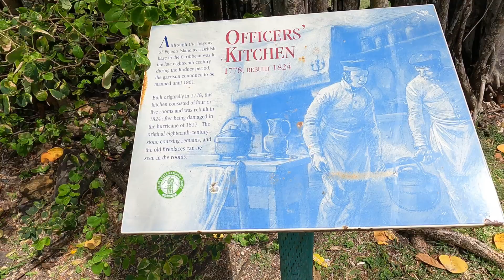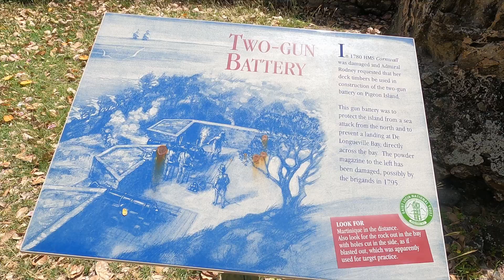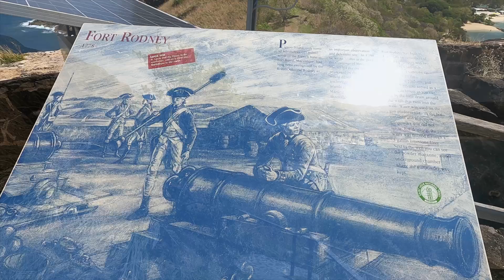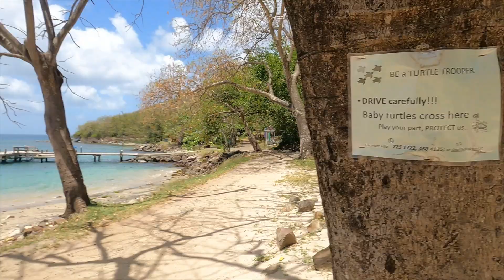Ep.26. St. Lucia & haul out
It's that time of year again when the Warrior needs to come out of the water to have her bottom cleaned. And she needed it!!